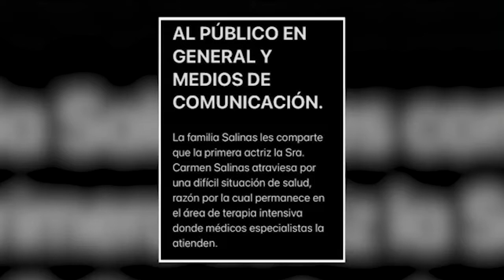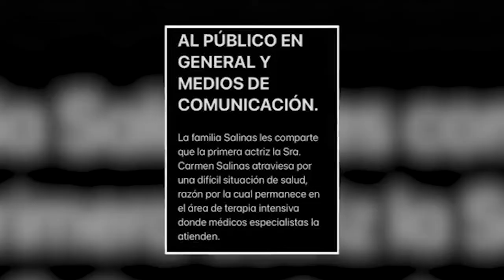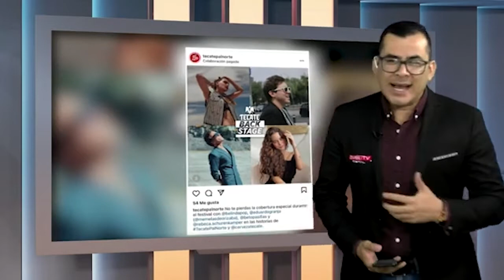Carmen Salinas se encuentra delicada de salud